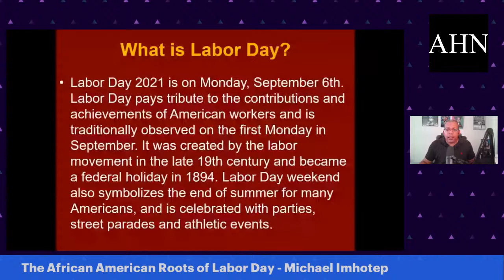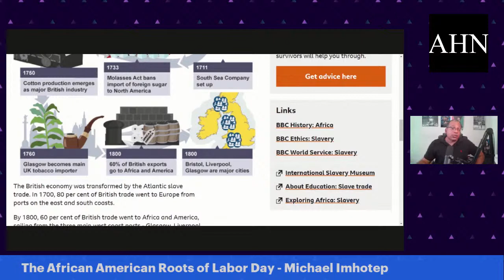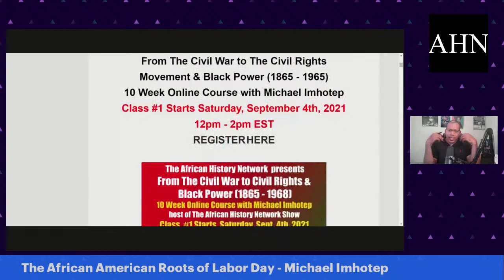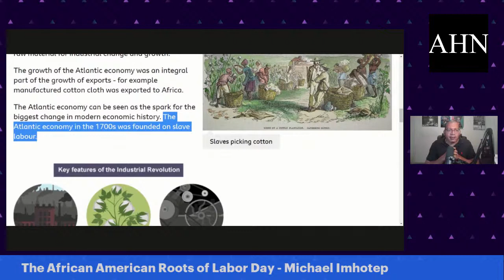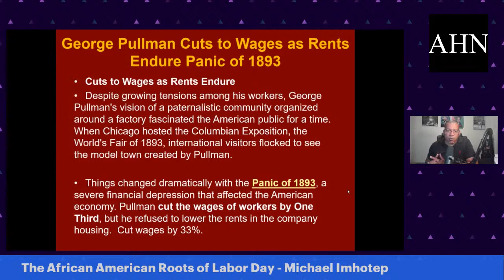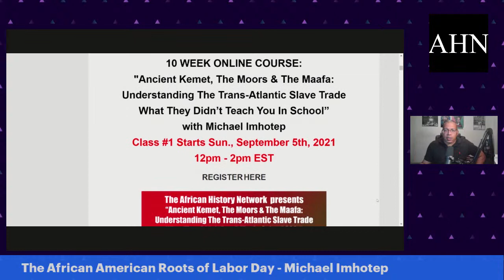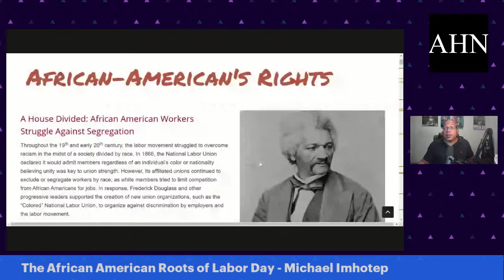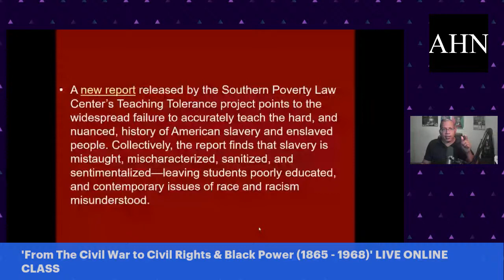Labor Day’s African American Roots, Slave Labor & The Industrial Revolution – Michael Imhotep 9-6-21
The African American Roots of Labor Day; Brotherhood of Sleeping Car Porters, A. Phillip Randolph, Frederick Douglass, Isaac Myers; African Slave Labor & The Industrial Revolution - Michael Imhotep 9-6-21

Class #1 Starts Sat. 9-11-21, 12pm EST.  'From The Civil War to The Civil Rights Movement & Black Power 1865 – 1968' 10 Week Online Course with Michael Imhotep, host of The African History Network Show.  ON SALE $80. WATCH HOURS OF BONUS CONTENT ON DEMAND NOW!!!